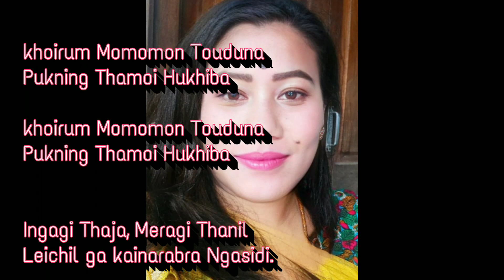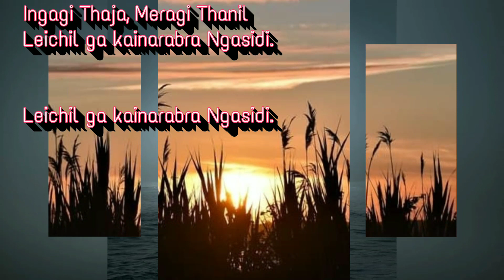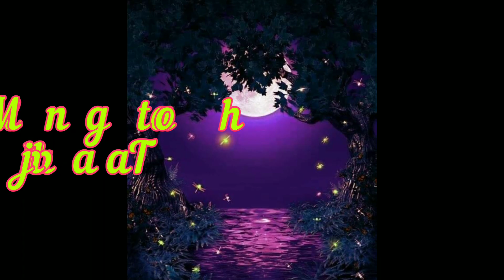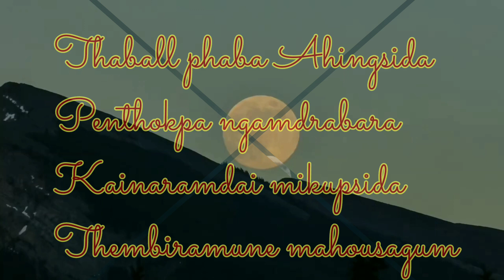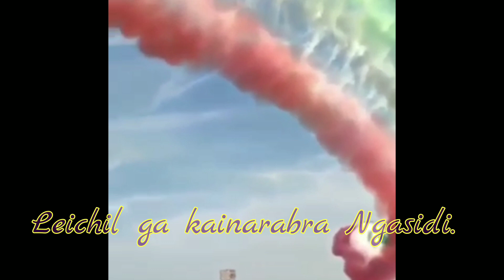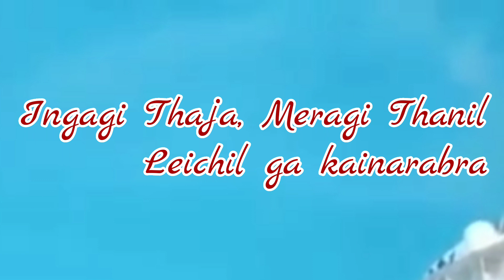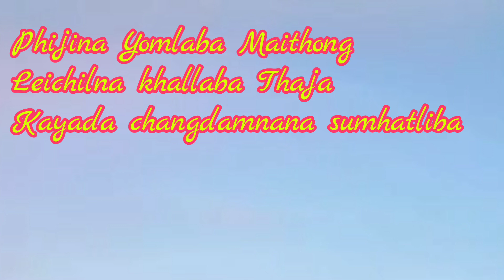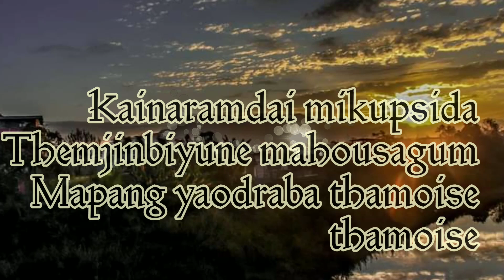1 lyrics 2 Composed: Romita & Iraileima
khoirum Mommon Touduna
Pukning Thamoi Hukhiba
Ingagi Thaja, Meragi Thanil
Leichil ga kainarabra Ngasidi.

Phijina Yomlaba Maithong
Leichilna khallaba Thaja
Kayada pukning hunna sumhatliba
Hukharo Eigi thamoibusu

Thaball phaba Ahingsida
Penthokpa ngamdrabara
Kainaramdai mikupsida
Thembiramune mahousagum
Mapang yaodraba thamoise

- 1 Lyricist 2 composecd
       Lyricist:Okendro Khundongban
  singer: Romita & Iraileima